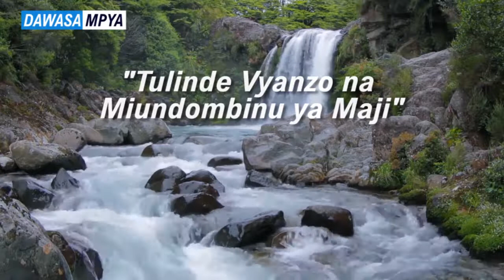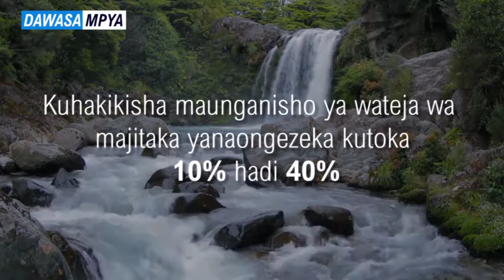Balozi Gertrude Mongella sehemu ya pili katika women in Leadership Talk Show na Catherine Magige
Kipindi hiki kimerushwa tar 26 OCTOBER 2018 kupitia TBC 1. Women in Leadership Talk Show ni kila siku ya Ijumaa saa 3:30 Usiku